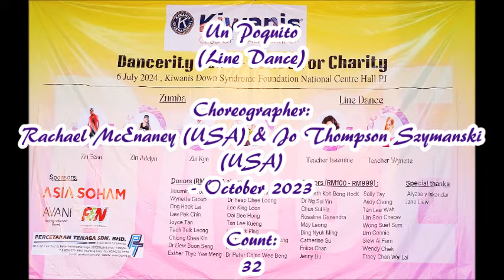Un Poquito - Line Dance (by Rachael McEnaney (USA) & Jo Thompson Szymanski (USA) - October 2023)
Event: Kiwanis Down Syndrome Foundation (National Centre) - Dancerity 2024 - Dance for Charity